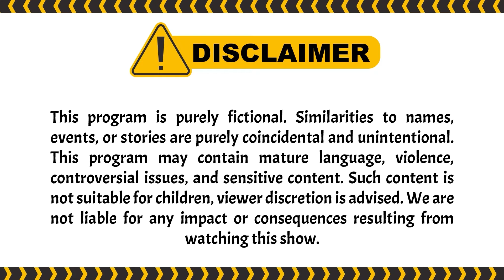Cara Menikmati Lagu Dangdut Ala Rigen | PESBUKERS TV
004077
000005